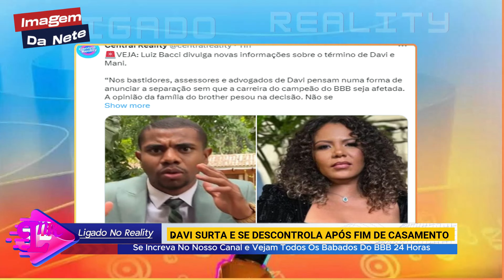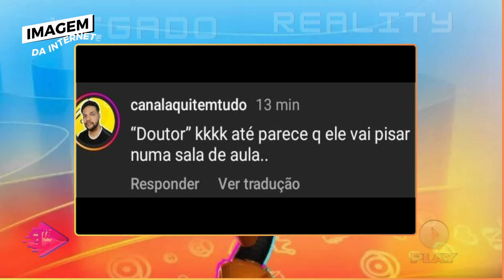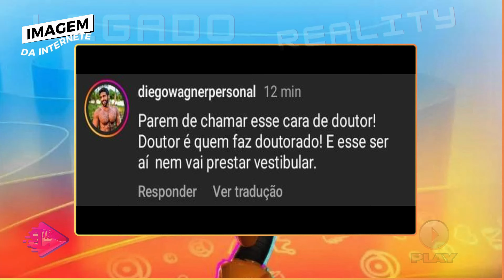APÓS BBB 2024: DAVI VIRA CASO DE POLÍLCIA MANI REGO SE PRONUNCIA DAVI É EXPOSTA! FIM DO CASAMENTO?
URGENTE! Namorada de Davi QUEBRA O SILÊNCIO, EXPÕE TRAIÇÕES com... BONINHO FICA FURIOSA E SURTA COM DAVI, FIM DO CASAMENTO? BRIGA entre DAVI e Manie termina na POLÍCIA e detalhes CH0CAM
BARRACO E SURTA "VOU METER A MÃO NA SUA CARA" BBB 2024

CAMPEÃO DO BBB 24, DAVI SE PRONUNCIA APÓS HUMILHAR FÃN E FAZ DESABAFO SOBRE O MOTIVO. Q
Campeã do BBB 23, Davi ignora e termina com mani rego revela que humilhou fãn
CAMPEÃ HOJE 18/04/2024 Veja quem foi o vencedora do BBB 23 noite final do Big Brother campeão I Big Brother brasil 2023
Eliminação BBB 2023: Bruna Griphao é a campeã 18/04/2024
Ontem 18/04/2024 AO VIVO foi realizada a votação e final do bbb24​​​​ entre Davi, Isabelle  ou Mateus . Davi foi o campeão AO VIVO do Big Brother Brasil 24​​​​ após receber mais votos durante a final.  Assista e Descubra mais detalhes.
campeão BBB 2024: Arthur é o vencedor do bbb23 18/04/2024 bbb2023 ​​​​​​CampeãoBBB24​​​​TadeuSchmidt ProvaDoLider​​​​​CampeãoBrother​​​​​ Brasil 24​​​​
BBB 24​​​​ : Sisters Brothers Vencedor bbb 24​​​​

🚨DAVI ESTA FORA? DO BBB24, LOGO NA FINAL! BONINHO falou tudo PRODUÇÃO FAZ ANÚNCIO "Ouve erro sim"
🚨APÓS ALMOÇO ÚLTIMO PAREDÃO 🚨DAVI BUDA ESTA FORA DO BBB24, ACONTECEU APOUCO! BONINHO falou tudo PRODUÇÃO FAZ ANÚNCIO "Inaceitável" "Inaceitável", PRODUÇÃO CHAMA TODOS NA SALA E TADEU APARECE COM COMUNICADO URGENTE GEOVANA GRITA!
🚨 AGRESSÃO E EXPULSÃO AGORA NO BBB24 DAVI E RODRIGUINHO TROCAM PORR4D4? PRODUÇÃO SE ASSUSTA

AGRESSÃO E EXPULSÃO AGORA NO BBB24 DAVI E RODRIGUINHO TROCAM PORR4D4?